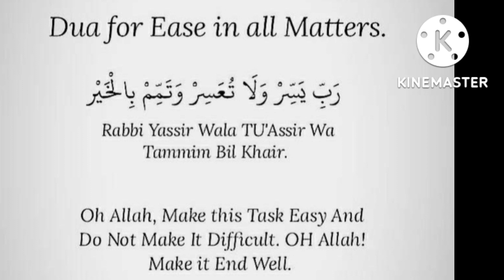Dua para la facilidad en todos los asuntos@theguided8956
Dua para la facilidad en todos los asuntos‎@THE GUIDE D89